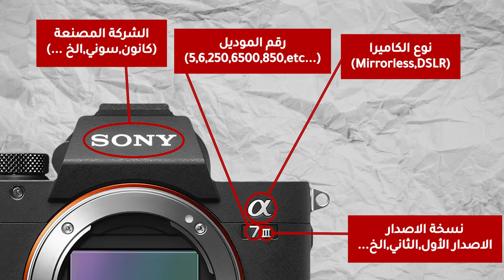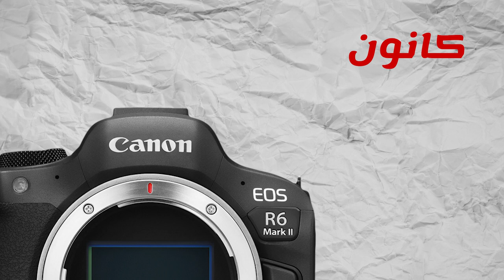كيف تقرأ اسم الكاميرا و موديلها بالشكل الصحيح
تذكر الترتيب الاتي (الشركة المصنعة , نوع الكاميرا, رقم الموديل,رقم الاصدار)